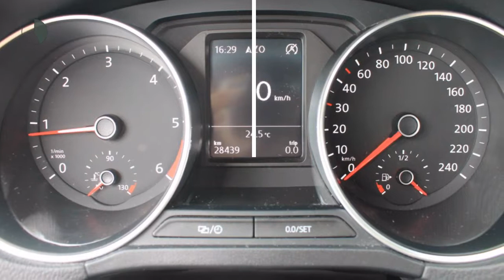Volkswagen Polo 1.4 TDI 90PK Comfortline | Navigatie | Airco